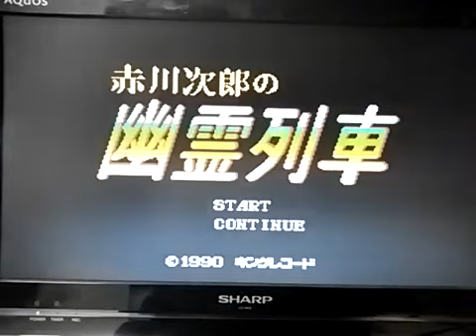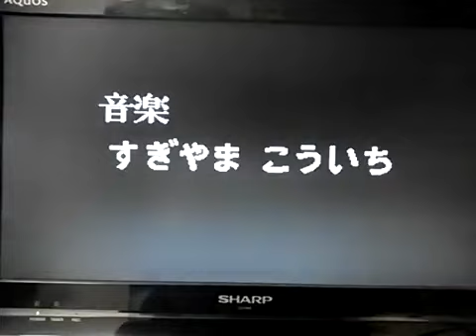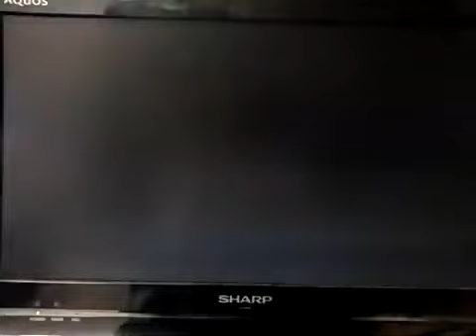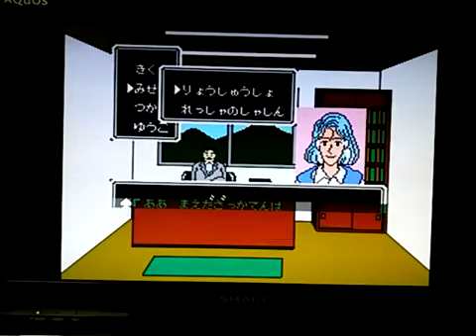[実況]「赤川次郎の幽霊列車（FC）」RTPJ初見プレイ！